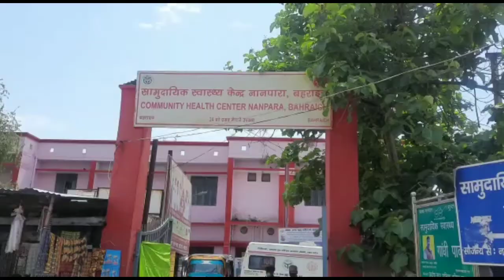GNN | कोरोना टीकाकरण में दिखी जागरूकता, CHC नानपारा में टीकाकरण लगवाने को लोगों की लगी लंबी कतारे